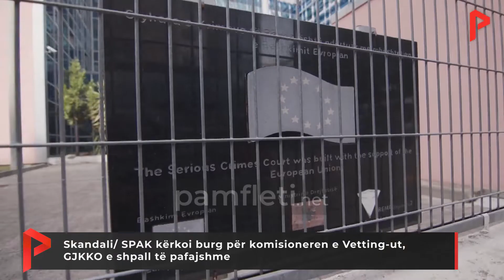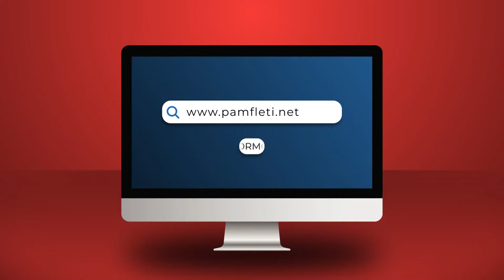Skandali/ SPAK kërkoi burg për komisioneren e Vetting-ut, GJKKO e shpall të pafajshme